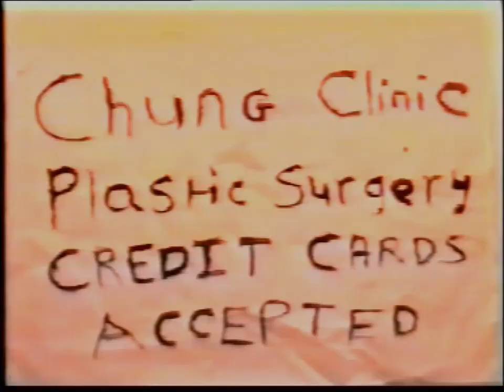me and some bad acting.mp4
me and some bad acting many moons ago